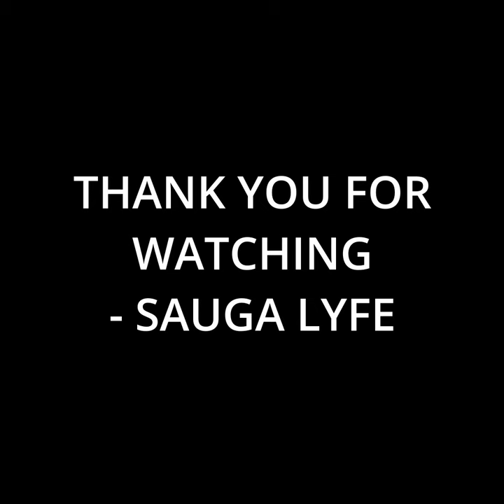Maya Berovic Music Compilation